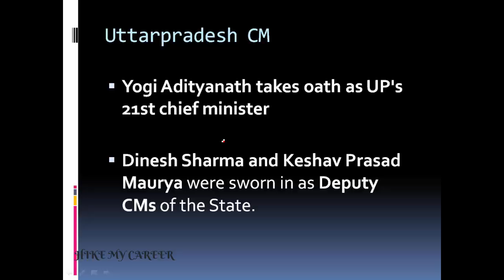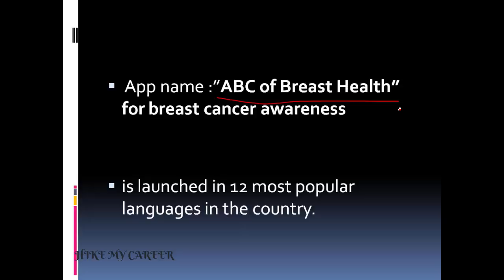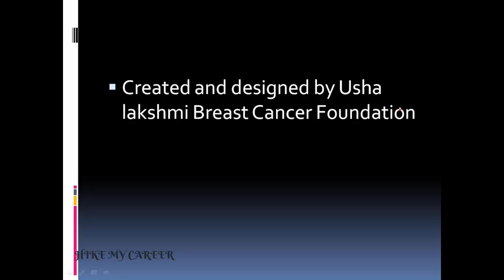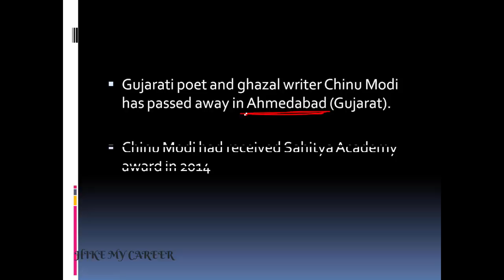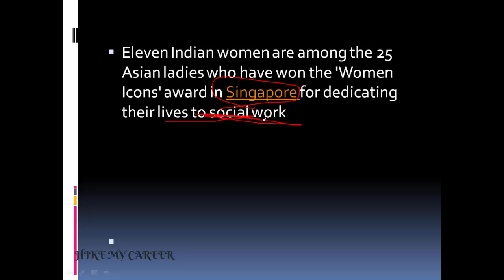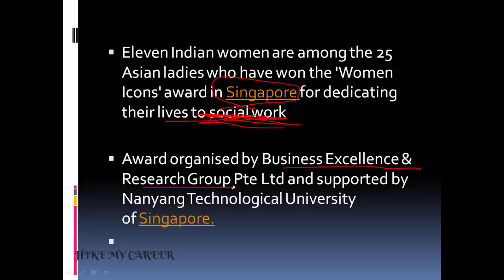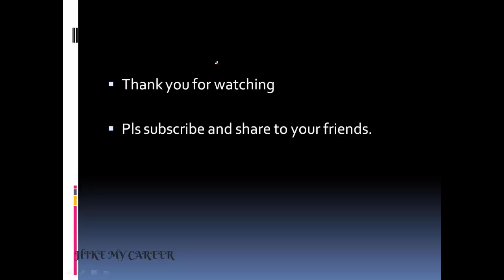CURRENT AFFAIRS [ENGLISH] MAR 19, 20 2017 for Government Exams and bank Exams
This video describes about current affairs Mar 19, 20 2017.
Current affairs is very important part in government exam and bank exam. So, this video is very helpful for all government exams and bank exams.

In our channel , there are many shortcut tricks videos, so pls watch that video. Becuase static gk section is very important for exam.